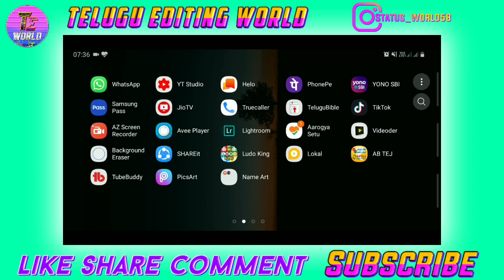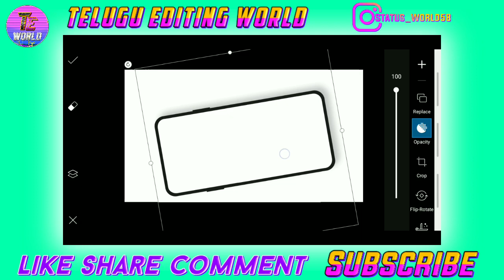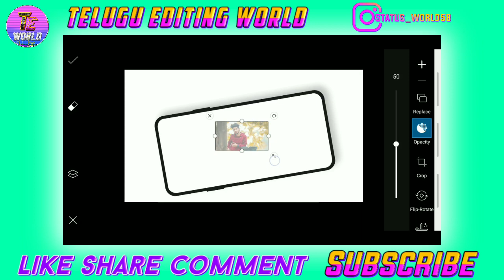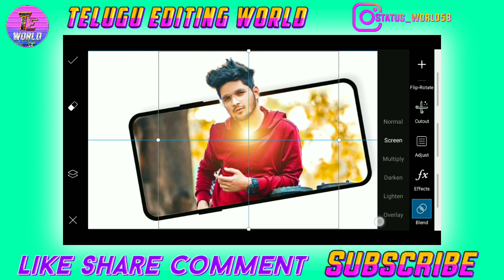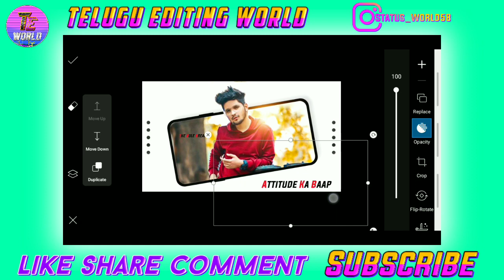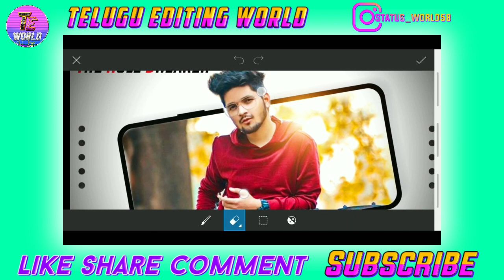Picsart Photo Editing In Telugu🔥 | New Style Picsart Photo Manipulation in Telugu 2020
▪︎Picsart